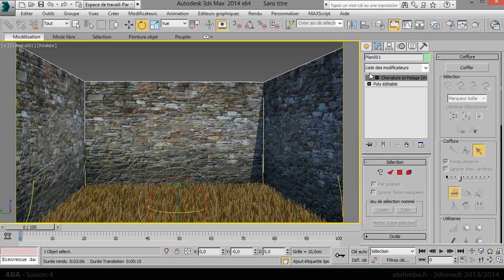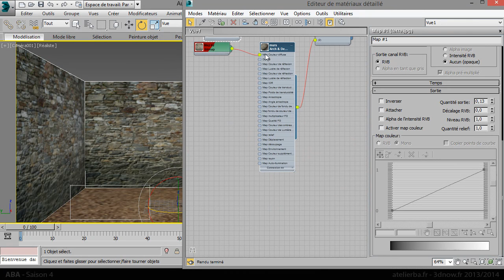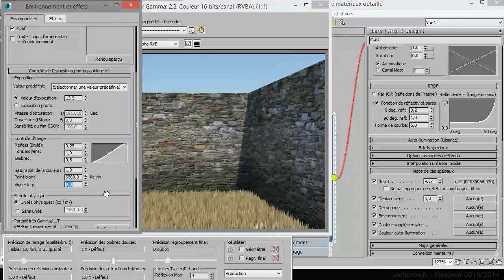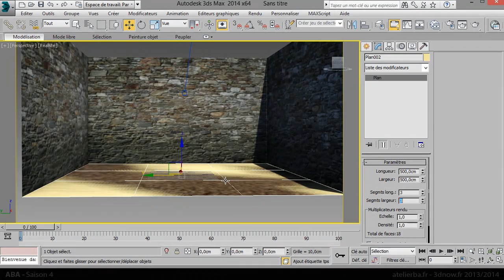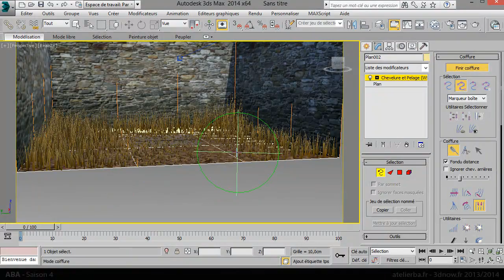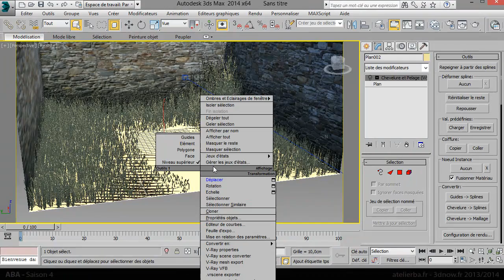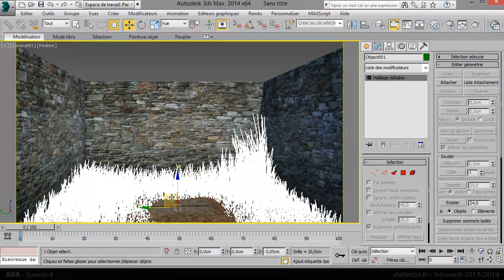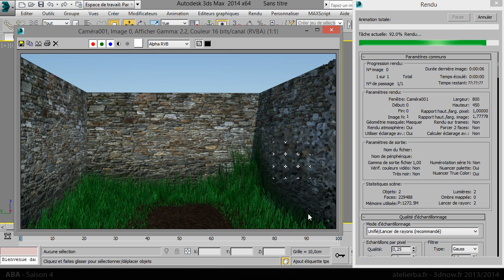ABA - Saison IV - Escape - Phase 04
3d Studio Max 2014
Un tutoriel sur le matériel Multi sous-objet et le modificateur Chevelure pelage.
Bon tutoriel.